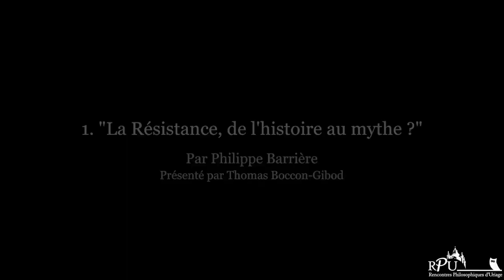RPU 2017 1. "La Résistance, de l'histoire au mythe ?"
Conférence de Philippe Barrière présentée par Thomas Boccon-Gibod dans le cadre des Rencontres Philosophiques d'Uriage 2017.